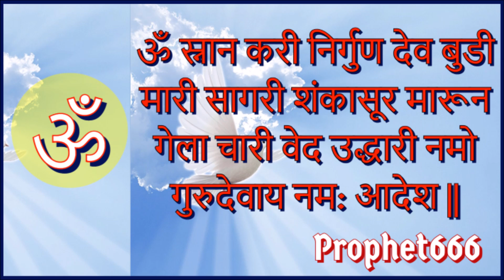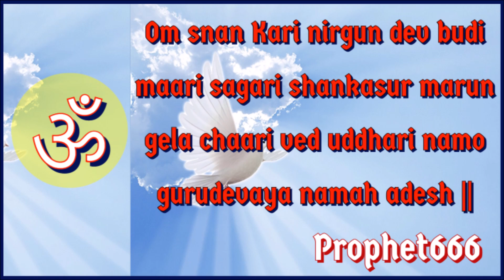स्नान करते समय समस्त पापों, बददुआओं और नकारात्मक ऊर्जा को तुरंत हटाने का शाबर मंत्र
स्नान करते समय दिन भर में शरीर और आभा में इकट्ठा हुए समस्त पापों, बददुआओं और हर तरह नकारात्मक ऊर्जा, बुरी नजर, जादू-टोना, तांत्रिकी प्रयोगों को तुरंत हटाने का अद्भुत स्वयं सिद्ध शाबर मंत्र।

Shabar Mantra to immediately remove all negative energies, including curses, voodoo-spells and black magic while bathing.